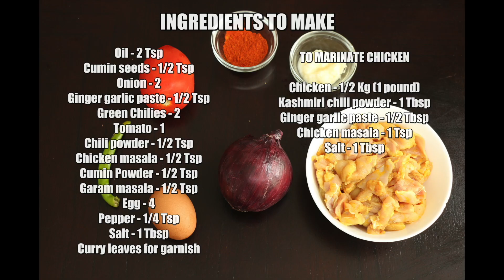Chicken Egg Kothu | Egg Lovers Recipe | Street food Chicken Egg Kothu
In this video we will see how to make the chicken egg kothu recipe .This chicken egg kothu is made with egg and it tastes very similar to kothu parotta but without parotta. This recipe is made with simple ingredients which are present in every home. We can serve this chicken egg kothu with salna or gravy and raita will also be a good side dish. This easy dinner recipe will be a super hit at home.

Food for your soul:
Here I am! I stand at the door and knock. If anyone hears my voice and opens the door, I will come in and eat with that person, and they with me. Revelation 3:20